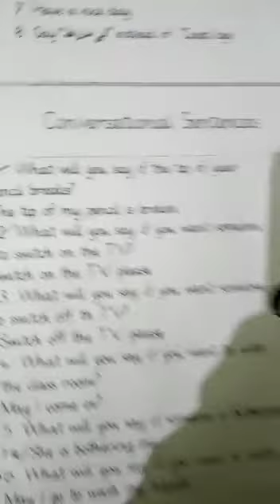Play Group 2nd Term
English work book part 3